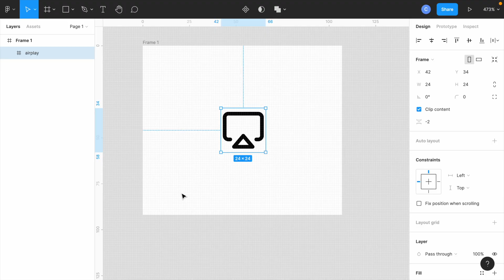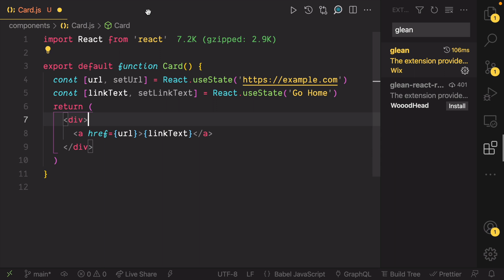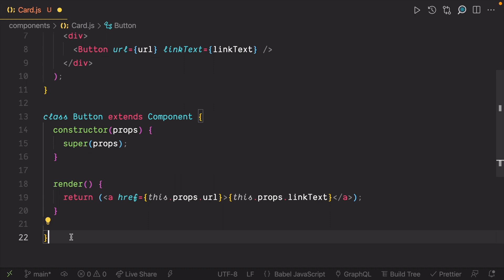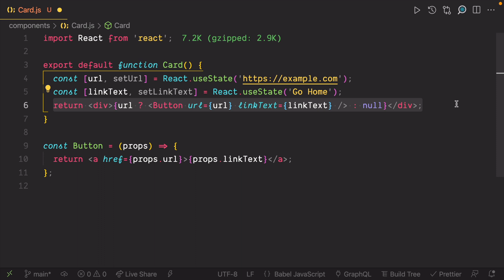5 VS Code Shortcuts for Refactoring React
00:00 - Intro
00:20 - HTML to JSX
00:59 - Install Glean Extension
01:12 - Extract Component
01:48 - Extract Component to File
02:27 - Convert Components between Class and Function
03:01 - Conditional Render
03:29 - Outro